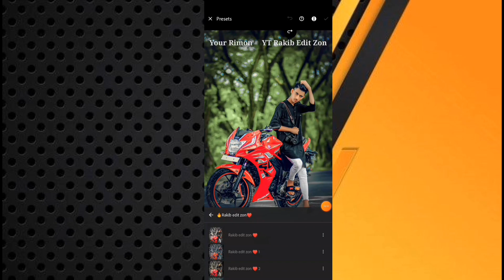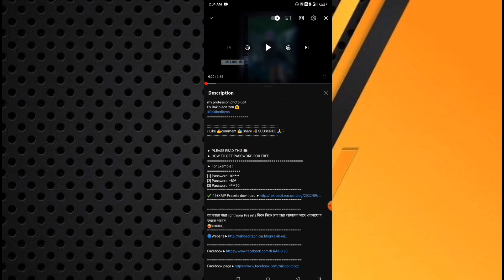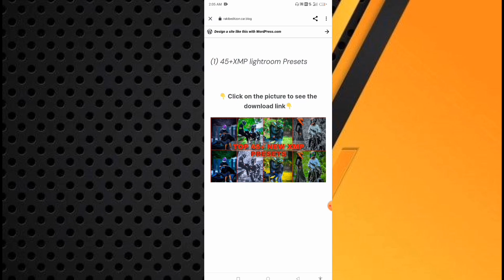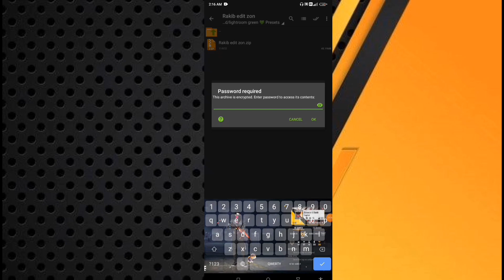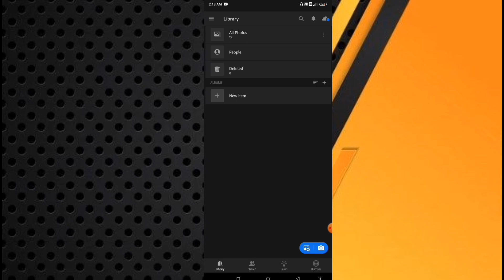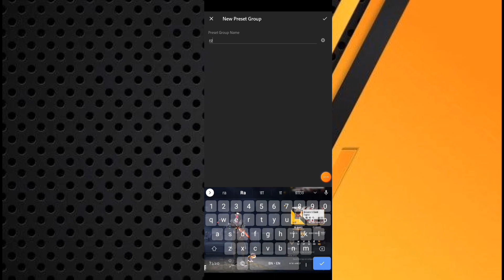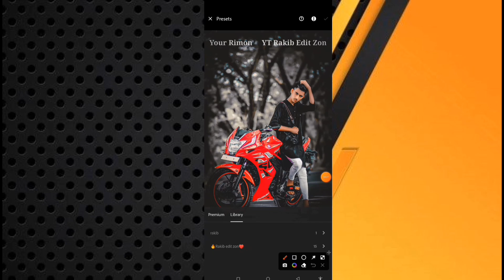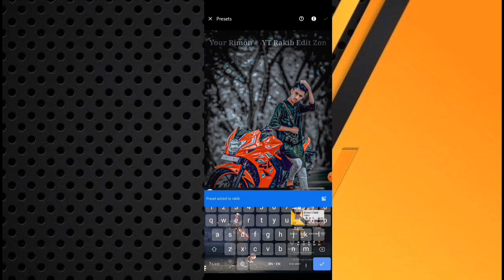🔥TOP 15 black tone lightroom Presets download free | lightroom mobile Presets 1click editing | বাংলা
▶আসসালামু আলাইকুম♥️
Hi, everyone 🤗
Me Rakib hasan
my profession photo Edit
By Rakib edit zon 🤗

🥰ধন্যবাদ.